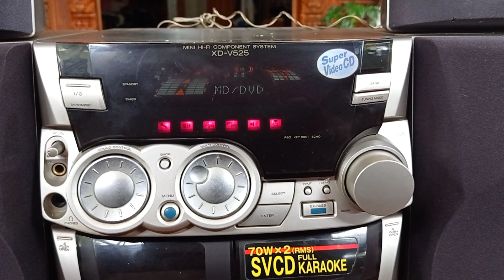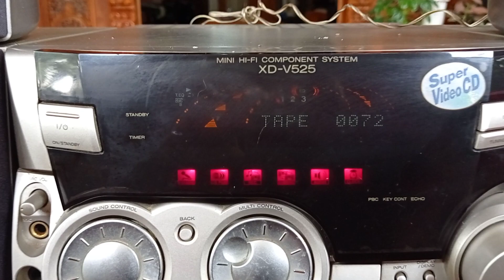DVD PLAYER KENWOOD XD-V525 istimewa di toko BABEKU Tokopedia dan BAG AUDIO CLASSIC shopee ✅